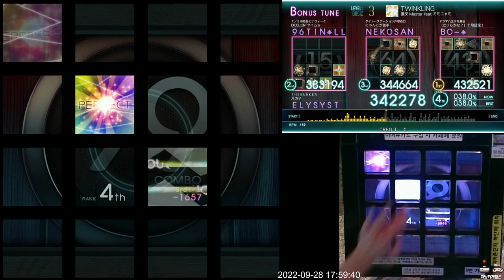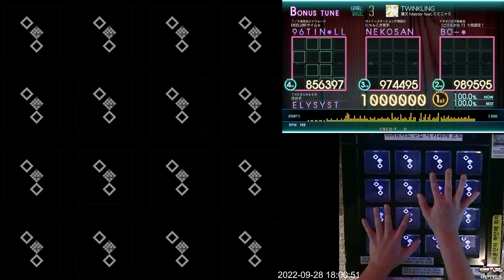[Jubeat Ave.] TWINKLING BSC EXC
Jubeat Ave.
Lv. 3